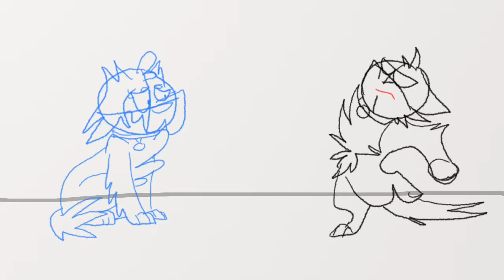Bye Lena Problems Meme (UNFINISHED)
I found this in my storage and I wasn’t able to fix in this. I could finish it right now but when will I find the time to do that.

Idk what I can do with this meme.

This is the Bye Lena Problems Meme. I started this project all the way back in August during the summer and I never finished it.

Unfortunately I don’t think I’ll ever finish it. I could remake it. But I don’t have time right now.

I hope you still like it even thought it’s incomplete.

Although I am proud of how the animation turned out.